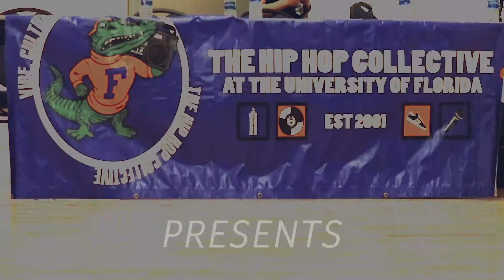Summer Breakz 2018 Recap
Judges: Vex, Dwelz, Lito
Emcee: Laces
DJ: Java J

Vibe. Culture. Respect